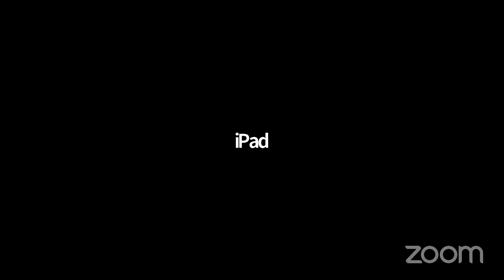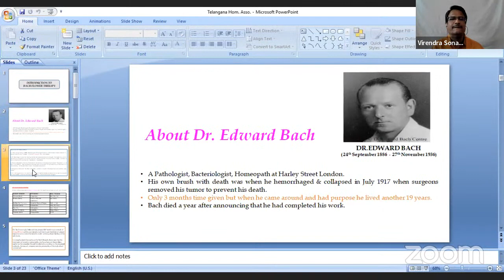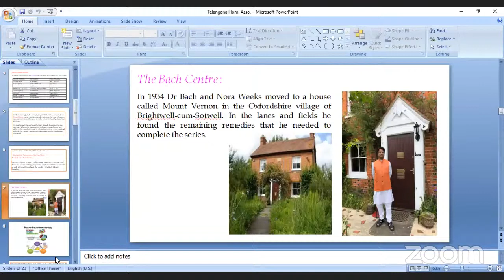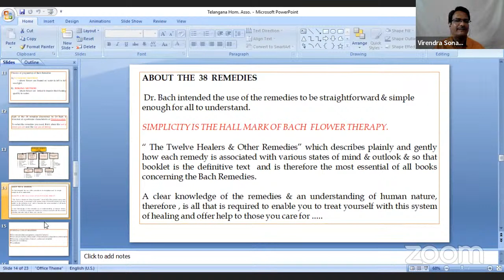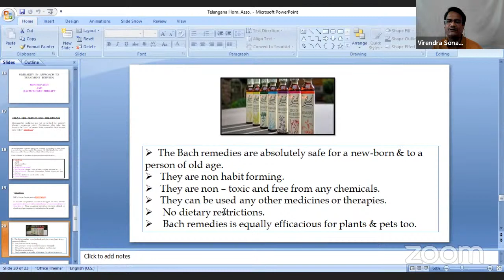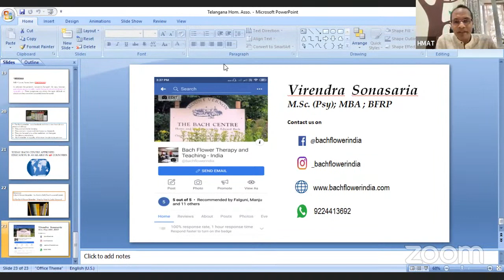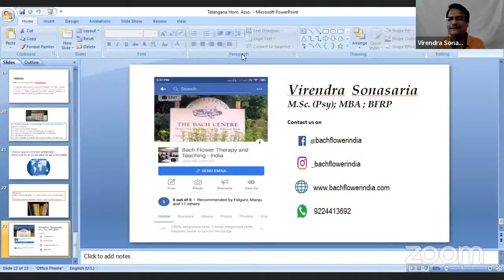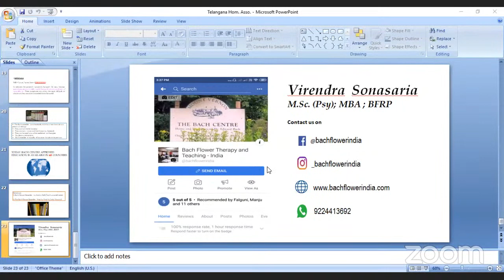Introduction to Bach Flower Remedies by Shri. Virendra Sonasaria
Dr. Seshachari and Dr. Lakshmi Narayana Memorial Oration